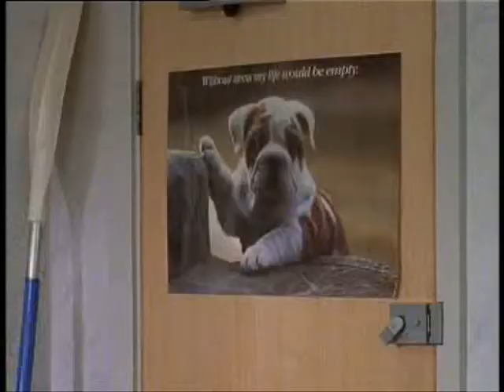Bob and Rose Music Video h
my twelveth video=]